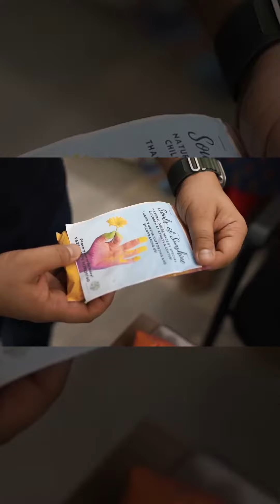Reflecting on the milestones conquered in 2023!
Reflecting on the milestones conquered in 2023, with countless more journeys ahead in 2024! Catch a glimpse of remarkable events by Kamlesh Gandhi Projects.

Grateful for our incredible team, clients, and stakeholders who've stood with us every step of the way. May your homes be adorned with love and light throughout the year.

Cheers to a Happy New Year!